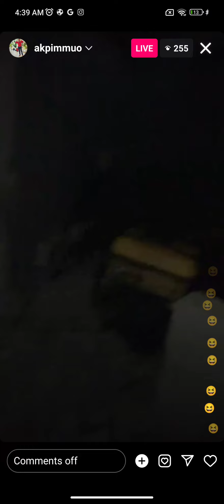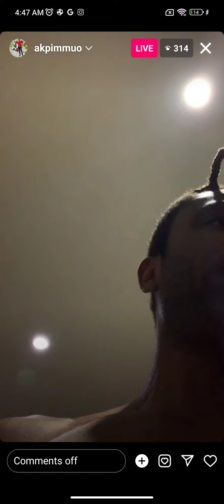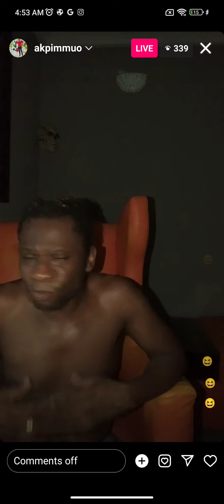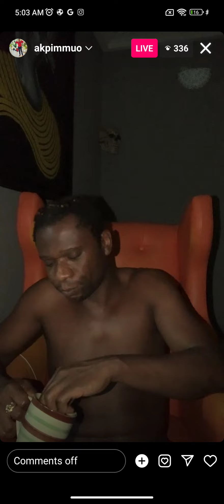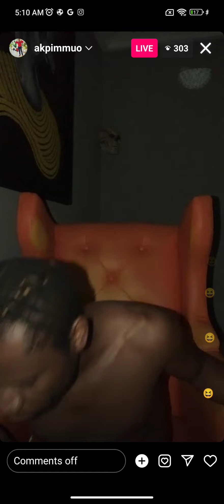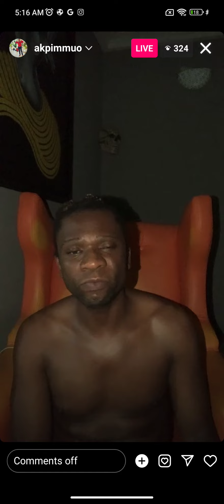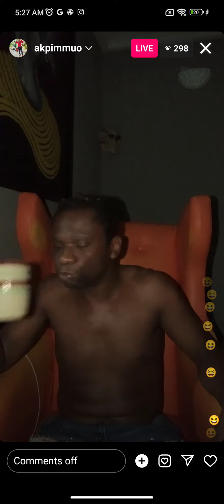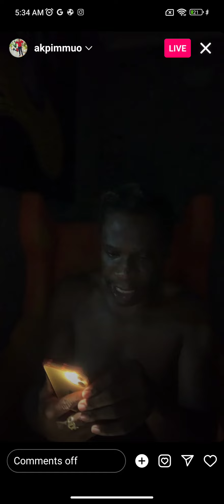I will sack you if you don’t knack me